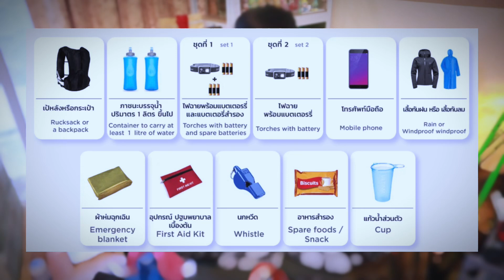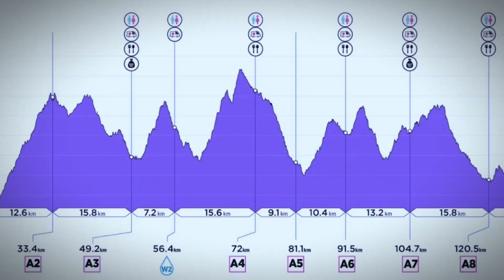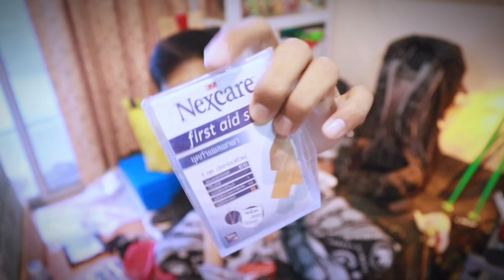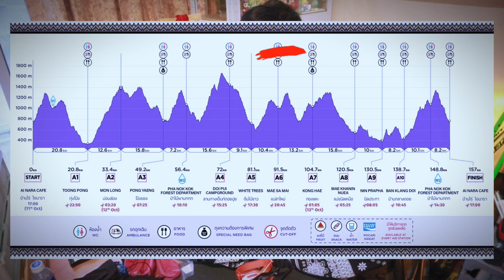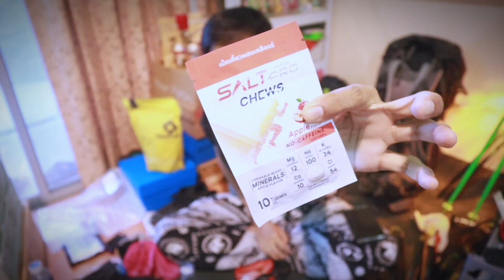จัดของไปงาน โป่งแยงเทรล ระยะ 160 ก.ม. (PYT160) กัน!!!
PYT160 Gears list

Mandatory Gears
- เป้น้ำ Salomon sense pro 10
- ขวดนิ่ม 500ml x 2
- ไฟคาดหัวหลัก พร้อมแบต 2ชุด
- ไฟคาดหัวสำรอง พร้อมแบต 1ชุด
- โทรศัพท์มือถือ
กระดาษทิชชู แห้ง
ยาแก้แพ้ แบบไม่ง่วง
First aid ของ Nextcares 7-11
Medical Card
Paracetamol
ถุงดำ
เงินสัก 2-300
- อาหาร
เจล BTW
ลูกอมต่างๆ ลูกอมกาแฟ

อุปกรณ์จำเป็นอื่นๆ
- หมวก
- สายติดบิบ
- ถุงเท้า 3 คู่ แบบแห้งไว
- รองเท้า(แนะนำ 2 คู่ เผื่อเปลี่ยน)
อื่นๆที่แนะนำ นอกเหนือจากในคลิป
- บัตรปชช
- ziplockเปล่า สำหรับใส่ขนมจาก cp ออกมากิน
- ลูกอม โกปิโก้
- หงส์ไทย
- กาแฟกระป๋องหรือ m150 ใส่ไว้ในดรอปแบก
- Zinc oxide tape พันเทเา ล๊อคข้อ ต่างๆ

ใครมีอะไรคอมเม้นถาม หรือเพิ่มเติมได้เลยครับ